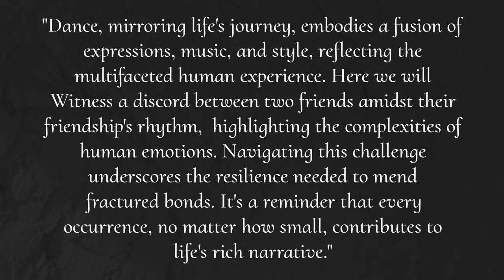ANC NASA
Taxi Taxi · A.R. Rahman · Benny Dayal · Blaaze · Viviane Chaix · Javed Ali

Sakkarakatti (Original Motion Picture Soundtrack)

Music
1 songs

Taxi Taxi
A.R. Rahman

Kodi Parakkudha in Santhosh Narayanan's unmistakable signature conversational groove rendered menacingly by Arunraja Kamaraj & Dhanush oozes swaggery. The track penned by Dhanush & Arunraja is sure to be one of the biggest anthems this year. Kodi Parakkudha?

Song Name - Kodi Parakkudha
Movie - Kodi
Singer - Dhanush & Arunraja Kamaraj
Lyrics - Dhanush, Arunraja Kamaraj
RAP & Verses - Dhanush, Arunraja Kamaraj
Trumpets - H Vijay
Indian Percussion Arrangement & Programming - R K Sundar
Director - R. S. Durai Senthilkumar
Starring - Dhanush, Trisha Krishnan, Anupama Parameswaran
Producer - Vetri Maaran \ Grass Root Film Company
Studio - Escape Artists Motion Pictures

Song Name : Maamadura
Movie : Jigarthanda DoubleX
Composed, Arranged and Programmed by Santhosh Narayanan
Singers : Dhee, Santhosh Narayanan
Lyrics : Vivek
Indian Rhythm : Budhdhar Kalai Kuzhu
Chorus : Sathyan, Karthik Manickavasakam, Aditya Ravindran, Pranav Muniraj, Jaba Raj
Additional Keys : Aditya Ravindran
Additional Programming : 808 Krsna
Recorded by Santhosh Narayanan, Karthik Manickavasakam
Recorded at Future Tense Studios - Chennai, Offbeat Music Ventures - Chennai
Recording Engineer : Pranav Muniraj, Rupendar Venkatesh
Mixed and Mastered by Rupendar Venkatesh at Future Tense Studios

Directed by Matty Peacock and Taylor Cohen
DP: Sing Howe Yam
Production Company: Happy Place
VFX: Ingenuity Studios